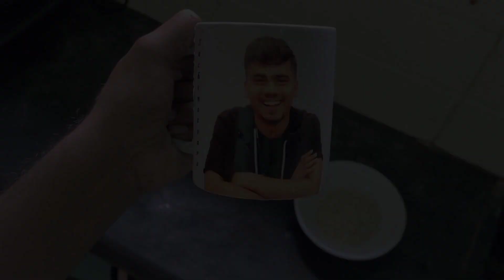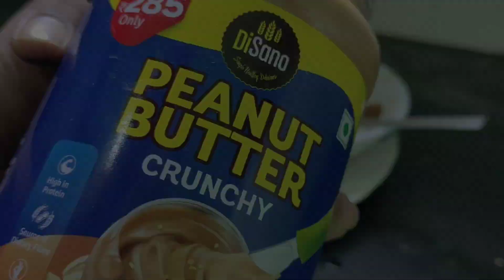ಸಿಂಪಲ್ ಆಗಿ ಒಂದು breakfast ಸ್ಟೋರಿ!